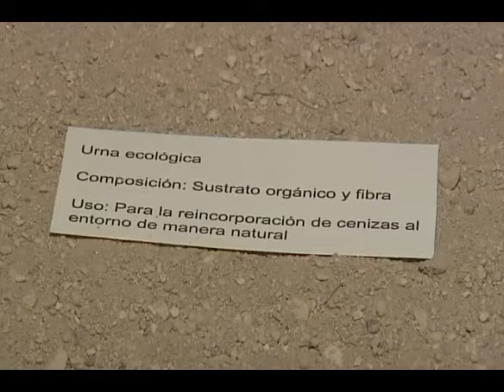Bajio Noticias - Urnas ecológicas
Llegan a León las urnas ecológicas, funerarias ofrecen servicios amigables con el medio ambiente para cumplir la última voluntad de sus clientes.